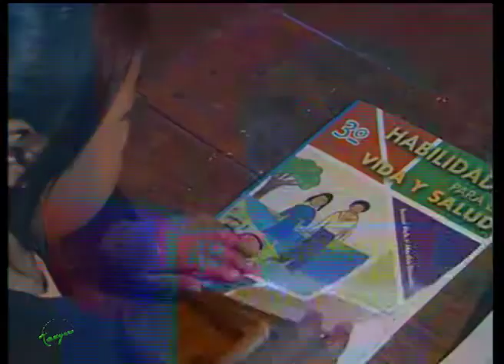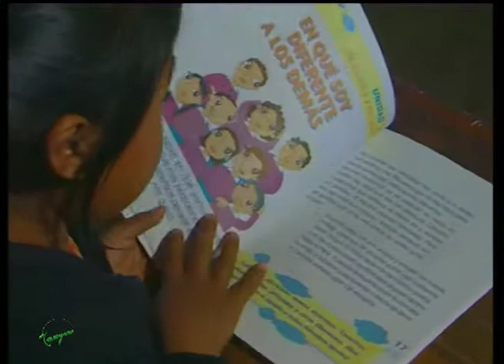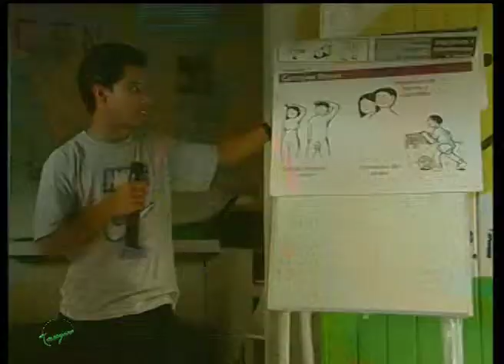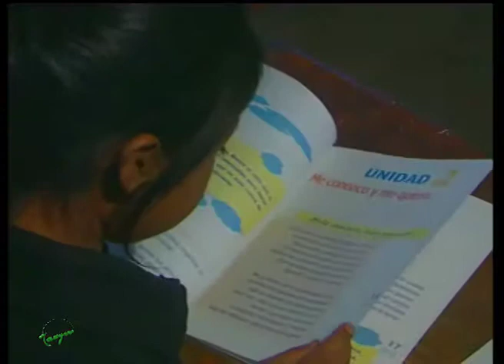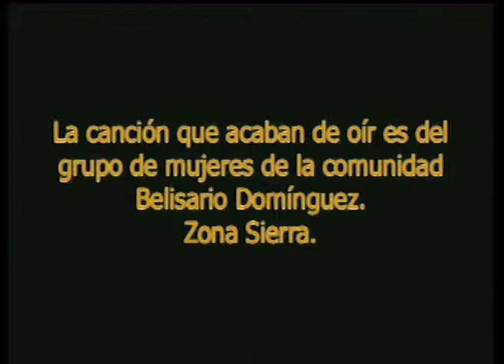COESPO 2 2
Este 2° capítulo aborda otras facetas del programa de COESPO.
Ojalá vuelva a implementarse una iniciativa de esta calidad...Trasmitan el mensaje a quien lo pueda hacer ¡realidad! No estoy pensando en Dios...de quererlo o poder ¡ya lo hubiera hecho!
Los programas oficiales, gubernamentales, nacionales o internacionales despiertan a menudo grandes sospechas entre nosotros. Hemos estado tantas veces engañados que ya "no se la creemos", como se dice por aquí.
A menudo son muy convincentes y sus planteamientos nos gustan;  es más, los encontramos necesarios ¿Qué no lo hicieran antes, lo que pregonan ahora? Bien sea que no se terminan o terminan en corrupción, aquellos programas oficiales nos dejan ad finam... ¡PEOR! Más pobres aún y más desilusionados.
Pocos son los que cumplen sus objetivos ¡"oficiales"!
Entonces ¿porque quiero yo rescatar aquel programa del Consejo Estatal de Población --COESPO- que se llevó a cabo entre 2004 y 2006, en Chiapas? La respuesta parte de una doble constatación:
-   la 1ª es una cuestión que tiene q. ver con principios...Está magníficamente bien planteado, oportuno, necesario, urgente...Invita a las poblaciones, objetos de sus atenciones, a tomar en sus manos su destino, dándole orientaciones y aportando recursos oportunos, por una parte. Por otra, y es muy importante, lo hace fincando valores éticos que son  compartidos  en nuestras sociedades "democráticas" (quisiéramos q. lo fueran, realmente) como la equidad de género, el respeto mutuo...Valores conocidos y reconocidos, pero pocas veces practicados. ¡Ningún país se escapa! Ni de la corrupción, ni de la arbitrariedad, pero hay grados, matices, niveles, pues. Unos son + otros son menos. De igual forma, las poblaciones no corren todas con la misma suerte y aquí, bien vemos que los indígenas son los más afectados por el racismo, el desprecio...la pobreza. Son las que menos atención social, política y económica  reciben. No por nada se les reconoce oficialmente como "marginadas", con todo lo que esta altisonante palabra significa. Cuando por fin una iniciativa nace y se consolida en un programa de gobierno, lo menos es de principio ¡cooperar! Y vemos entonces q. se unen y se organizan, entre los pobladores mismos, voluntarios generosos dispuestos a entregar tiempo y alma para hacer realidad lo que no es + todavía q. un proyecto. Son ellos, los q. me llevan al 2°punto:
-  Bien sean voluntarios o técnicos asalariados, del gobierno o de organismos no gubernamentales...los reúnen en mi estima su generosa entrega. Son honestos, dedicados, muy a menudo, competentes...son los "imprescindibles que luchan toda una vida" dice una canción-poema conocida. Ellos merecen nuestro respeto y admiración.
Por ellos, publico estos videos. No podemos desesperar de nosotros mismos.
El material consta de videos y cápsulas de radio. Los estoy entregando de manera que puedan ser retomados e utilizados si fuera el caso, por todos aquellos que luchan en pro de estos valores y para beneficio de aquellas poblaciones "marginadas".
                                                                                                                      A.H